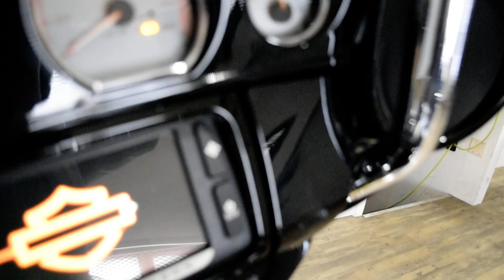2015 H-D Street Glide Special | Used motorcycle for sale at Monster Powersports, Wauconda, IL